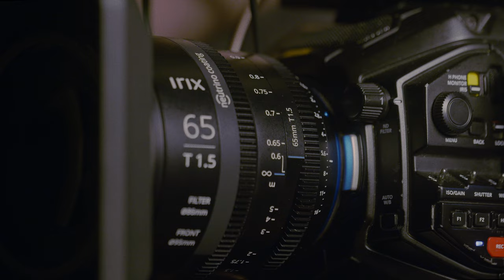Sample Footage with the Irix 65mmCine Lens: Experience Cinematic Brilliance by Cinematographers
Capture the power of human emotion with the versatile 65mm focal length lens.

From subtle expressions to heartfelt interactions, this lens allows you to dive deep into the depth of relationships, creating authentic storytelling that resonates with audiences.

Add a missing piece to your set with the 65mm lens, seamlessly bridging the gap between wide-angle lens  and 150mm lens as it is  a crucial addition to your toolkit.

Complete your cinematic toolkit with precision by enhancing your creative vision and unlocking endless possibilities for visual storytelling.

As a missing piece in your setup, this lens provides endless possibilities for visual storytelling.

Key Features of Irix 65mm Cine lens at a Glance:

👉Ready for Ultra HD 8K - Capture every detail with full-frame sensor coverage.
👉Compact & Lightweight - At just 1.2-1.4kg, it’s designed for the filmmaker on the move.
👉Weather-Sealed - Brave the elements, from rain to dust, without a second thought.
👉Magnetic Mount System - Swiftly attach accessories to enhance your shoot.
👉11 Aperture Blades - Achieve a beautiful bokeh that adds depth to your scenes.
👉Low Distortion - Maintain the integrity of your shots with minimal distortion.

 Irix 65mm Cine lens is available in most popular mounts:

▪️Canon RF
▪️Nikon Z
▪️Sony E
▪️Leica
▪️Fuji X
▪️Canon EF
▪️Arri PL
▪️Micro Four Thirds.

Special Thanks to Our Collaborators🎉:

A shout out to the brilliant minds behind the lens -
David Sanchez  - @DavidFilmmaker
Kevin Otterness - @KevinOtterness
Kova Production - @kovaproductionswro
Michael Grater - @TERRAMOUNT

Take a journey with us as we showcase the mesmerizing beauty and cinematic brilliance that the Irix 65mm Cine Lens brings to the table.

See the Difference Yourself Watch the footage and experience the cinematic quality of the Irix 65mm cine lens.

to learn more and see how it can transform your filmmaking journey.